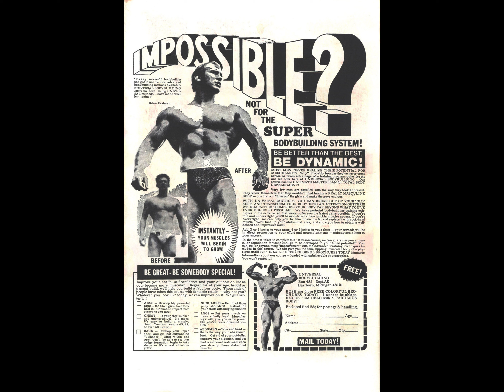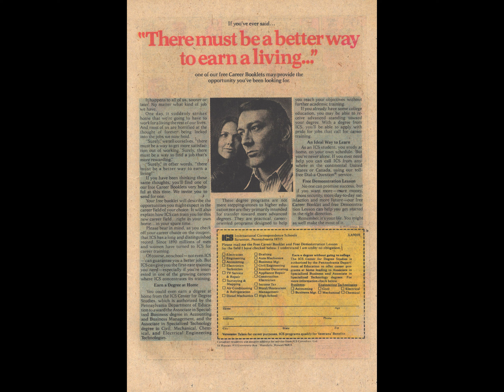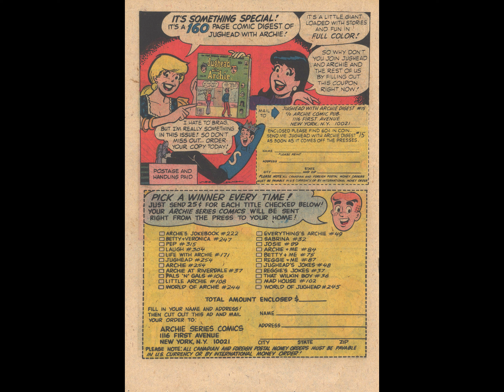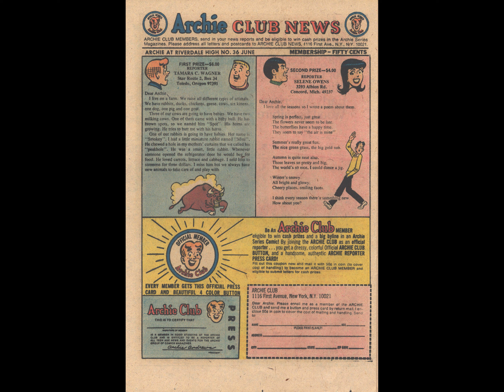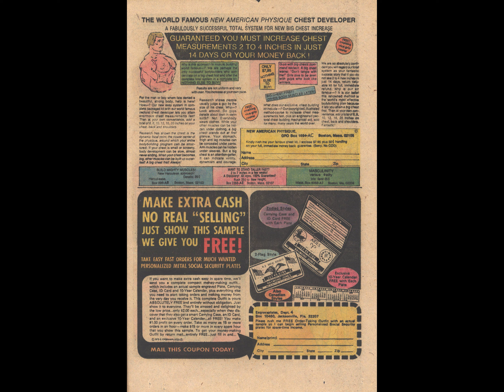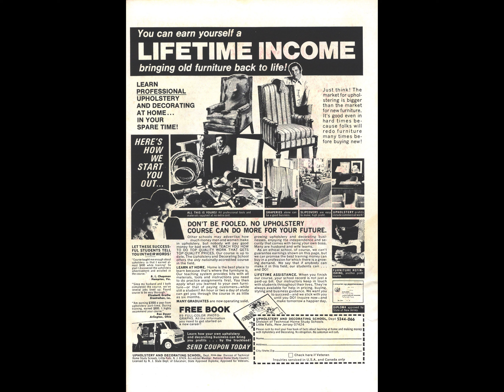Archie At Riverdale High 036 [comic book]